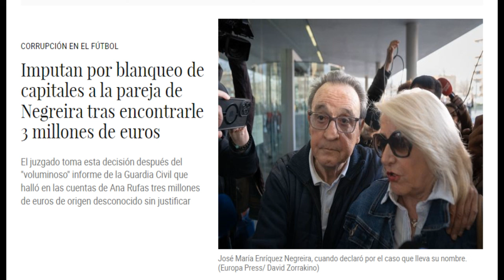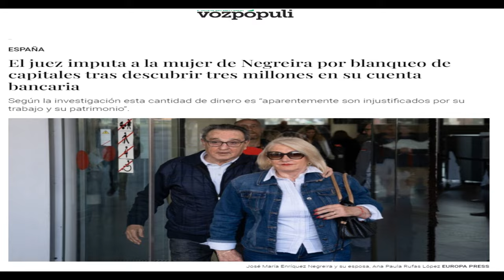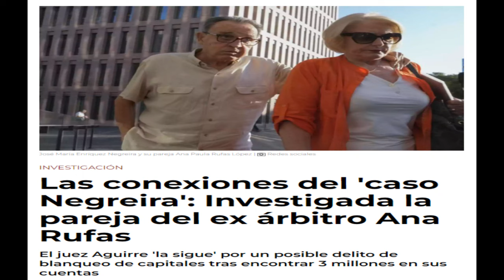🔵🔴ANA PAULA RUFAS IMPUTADA😱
Tras no poder demostrar la procedencia de 3M, el juez instructor imputa a ANA PAULA RUFAS. Mi teoría conspiranoica de lo que pretende el juez Aguirre.

Jota Jordi
ultima hora
humor
La que se avecina
Narnia
Fichajes Real Madrid
Real Madrid
Rumores de fichajes
Florentino perez